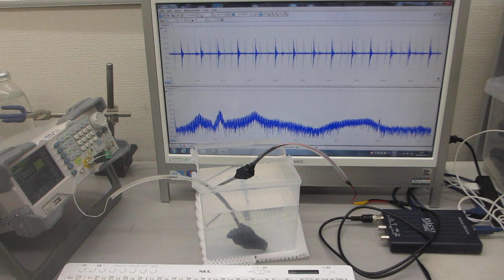樹脂容器を利用した、メガヘルツの超音波システム（超音波発振制御技術の応用）